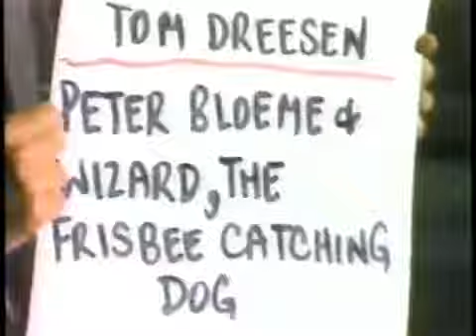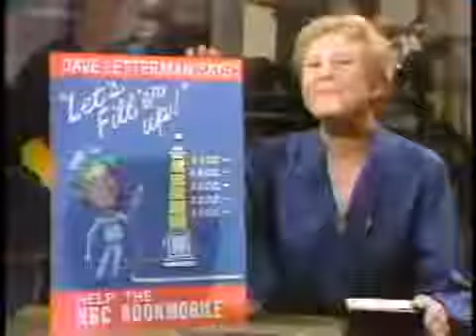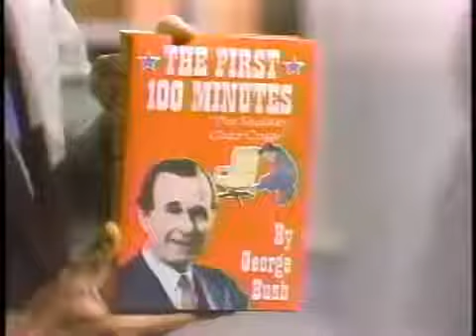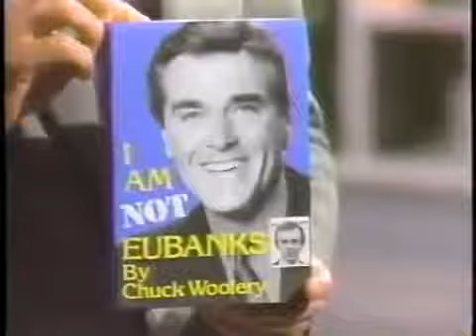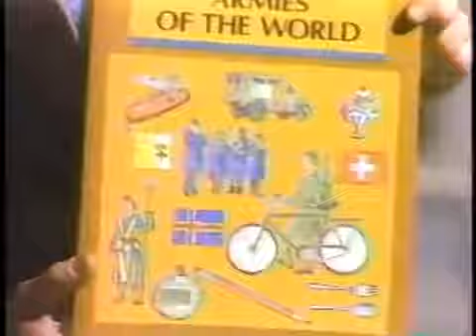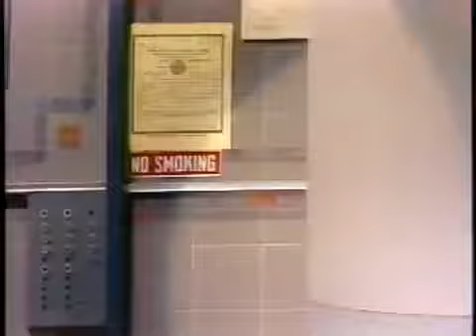09-11-1985 Letterman Dr. Ruth Westheimer Peter Bloeme